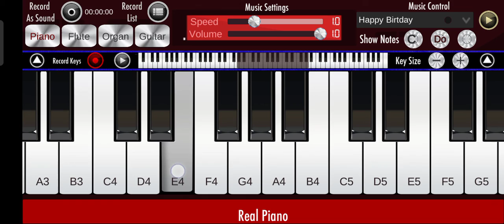DILL KO KARRAR AAYAA | HINDI SONG 2021 | NEHAA KAKKAR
Orignal.

Singer - Nehaa Kakkar
Lyrics - Rana Sotal
Featuring - Neha kakkar
Music Composing and Produced by raja nagpal
guitar - rhytham shaws
violin - manas
producer - Anshul Garj

Song -
dua bhi lage na mujhey dawa bhi lagey na mujhey